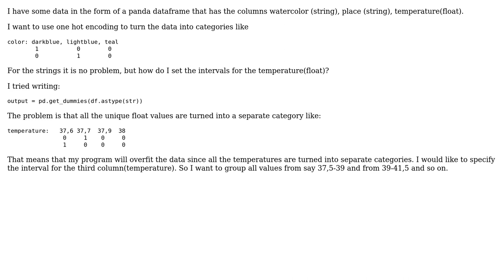pandas.get_dummies on float numbers for machine learning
With thanks & praise to God, and with thanks to the many people who have made this project possible! | Content (except music & images) licensed under CC BY-SA | Music | Images & others | With thanks to user nimrodz user James Jr and the Stack Exchange Network Trademarks are property of their respective owners. You are responsible for your own actions.